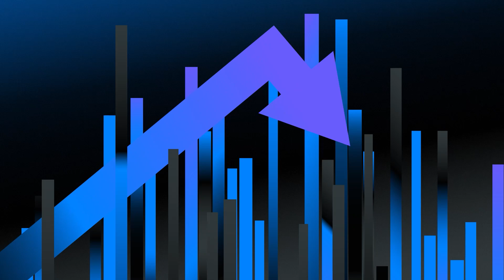Algorytmy wyręczą nas w inwestowaniu?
Gościem Przemysława Tychmanowicza był Marcin Zaniewicz, konsultant biznesowy, Asseco Poland. Temat rozmowy: robodoradztwo. Naszego gościa pytaliśmy:

Robodoradztwo na świecie i w Polsce. Jak daleko w tyle jesteśmy?

Kto jest głównym odbiorcą robodoradztwa? Klienci, którzy mają mniejszą wiedzę i brak czasu na myślenie o inwestycjach?

Czy algorytmy są skuteczniejsze od ludzi?

Na jakich instrumentach opiera się robodoradztwo?

Jak dużym problem w rozwoju robodoradztwa w Polsce jest uboga lista ETFów notowanych na GPW?

Czy obecne regulacje wspierają czy przeszkadzają w rozwoju robodoradztwa w Polsce?